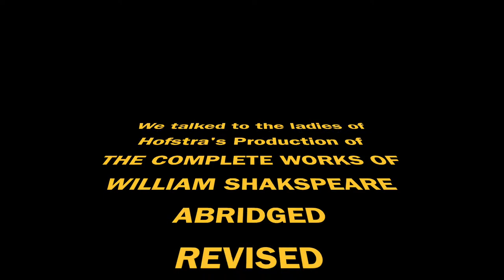The Complete Works of William Shakespeare (Abridged)[Revised] 2017!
Come on down to the John Cranford Adams Playhouse at Hofstra University to see the Hofstra Department of Drama and Dance's Production of 'The Complete Works of William Shakespeare (Abridged) [Revised] on the NEW HOFSTRA GLOBE STAGE!

directed by Marta Rainer

Cast:

Lisa Delia
Heidi Gleichauf
Tunisia Seda

video shot by Ethan Marble
edited by Lisa Humfelt